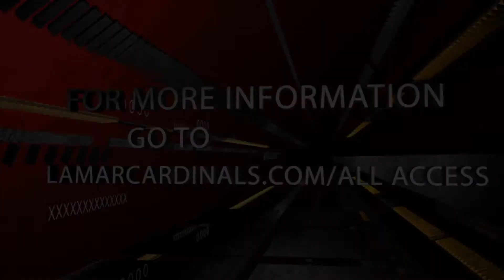Lamar Women's Basketball Vs University Of New Orleans: Preview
Coach Harmony talks about getting ready for their next conference game against UNO.